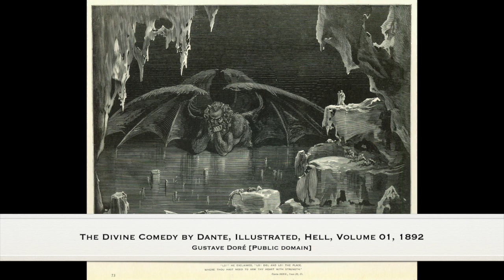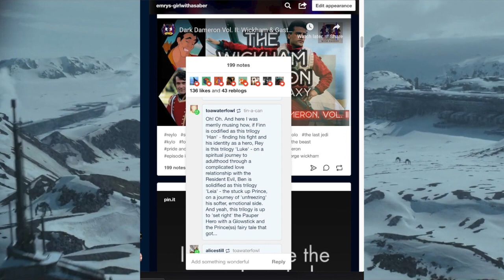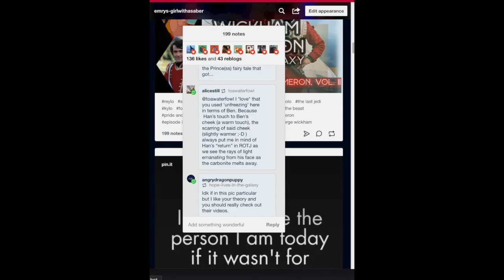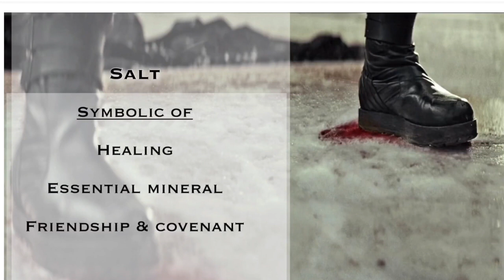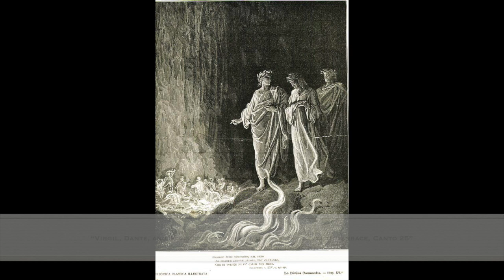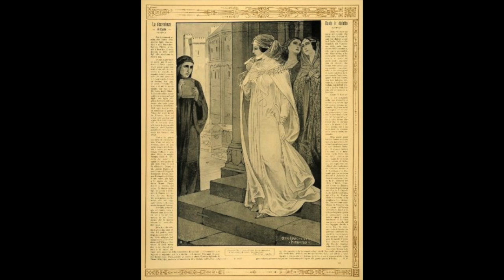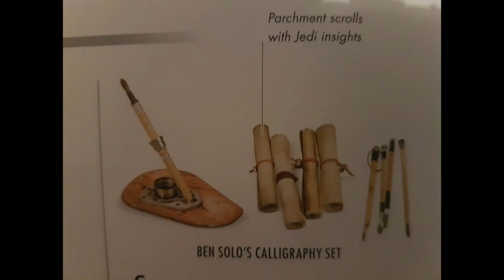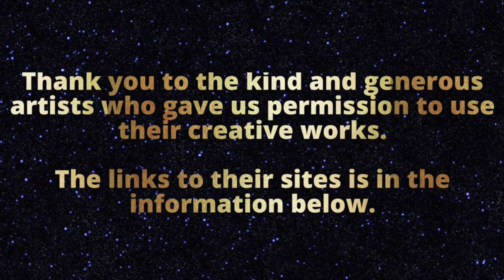Kylo's Trials in Dante's Divine Comedy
Hey guys!! This is Vol. II of the Divine Couple Series. Peace, Love, & Reylo! ❤⚔💙 Also, a HUGE shoutout to Heidi Hastings for this GORGEOUS cover art!

ATTRIBUTIONS

I. CITATIONS

Star Wars: The Last Jedi Visual Dictionary by Pablo Hildago

Star Wars: The Last Jedi Expanded Edition by Jason Fry

WIKI COMMONS

“Dante and Beatrice,” Carl Wilhelm Friederich Oesterly (1805–1891)
[Public domain]

“Dante and Virgil” Three Beasts
Jean-Baptiste Camille Corot [Public domain]

“La Carte de l'Enfer”
Sandro Botticelli [Public domain]

“Overview of the Divine Comedy”
Michelangelo Caetani [Public domain].

“Dante Meditating on the Divine Comedy”
Jean-Jacques Feuchère [Public domain]

“The Salutation of Beatrice”
Dante Gabriel Rossetti [Public domain]

“Dante e Virgilio nel Purgatorio”
Domenico Morelli [Public domain]

“The Ordering of Purgatory, the Divine Comedy”

“PURGATORY 04”
Gustave Doré [Public domain]

“Beatrice and Dante Alighieri (Vita Nuova)"
Ezio Anichini [Public domain]

“Dante et Vergil dans le neuvième cercle de l'enfer”

The Divine Comedy by Dante, Illustrated, Hell, Volume 01, 1892

“Priamo dell quercia, purgatorio 04 porte del purgatorio”
see filename or category [Public domain]

d“Priamo dell quercia, purgatorio 05 invidiosi”

“Inferno Canto 3 line 9”

“Virgil, Dante, and Statius beside the flames of the seventh terrace, Canto 25”

II. ARTISTS

III. MUSIC

1)This video has no negative impact on the original works. It is not a replacement for the original work, in fact, it serves to make multiple viewings of the work more enticing. It’s good for the original work!